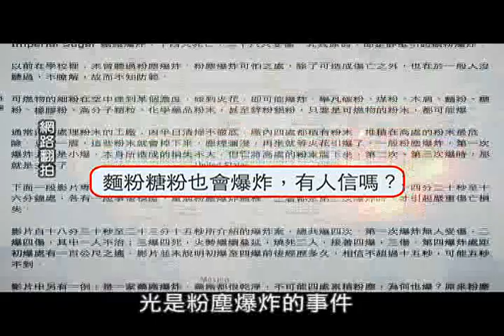所有粉塵遇火都會引發爆炸 你覺得是真還是假